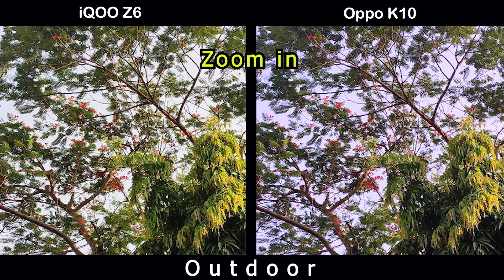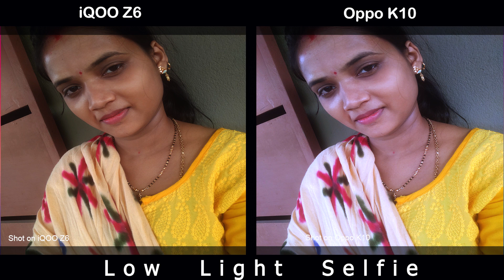iQOO Z6 vs Oppo K10 | Camera Comparison | Camera Test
iQOO Z6 vs Oppo K10 | Camera Comparison | Camera Test | | InTech |

Bay iQOO Z6 With BestOffer

iQOO Z6 benchmark
iQOO Z6 camera test
iQOO Z6 display
iQOO Z6 details
iQOO Z6 features
iQOO Z6 full specification
iQOO Z6 leaks
iQOO Z6 launch date
iQOO Z6 news
iQOO Z6 specification
iQOO Z6 speed test
iQOO Z6 camera
iQOO Z6 trailer
iQOO Z6 ad
iQOO Z6 battery
iQOO Z6 bd
iQOO Z6 bd price
iQOO Z6 colors
iQOO Z6 case
iQOO Z6 concept
iQOO Z6 drop test
iQOO Z6 charging speed
iQOO Z6 dimensions
iQOO Z6 dual sim
iQOO Z6 first look
iQOO Z6 front camera
iQOO Z6 fingerprint sensor
iQOO Z6 gsmarena
iQOO Z6 geekbench
iQOO Z6 techinical guruji
iQOO Z6 hands on
iQOO Z6 hindi
iQOO Z6 headphone jack
iQOO Z6 price in bangladesh
iQOO Z6 price in india
iQOO Z6 price in pakistan
iQOO Z6 launch date in india
iQOO Z6 latest news
iQOO Z6 memory card
iQOO Z6 malayalam revew
iQOO Z6 note
iQOO Z6 offical teaser
iQOO Z6 offical video
Oppo K10 unboxing
Oppo K10 Tech News
Oppo K10 release date
Oppo K10 price
Oppo K10 specs
Oppo K10 benchmark
Oppo K10 camera test
Oppo K10 display
Oppo K10 details
Oppo K10 features
Oppo K10 full specification
Oppo K10 leaks
Oppo K10 launch date
Oppo K10 news
Oppo K10 specification
Oppo K10 speed test
Oppo K10 camera
Oppo K10 trailer
Oppo K10 ad
Oppo K10 battery
Oppo K10 bd
Oppo K10 bd price
Oppo K10 colors
Oppo K10 case
Oppo K10 concept
Oppo K10 drop test
Oppo K10 charging speed
Oppo K10 dimensions
Oppo K10 dual sim
Oppo K10 first look
Oppo K10 front camera
Oppo K10 fingerprint sensor
Oppo K10 gsmarena
Oppo K10 geekbench
Oppo K10 techinical guruji
Oppo K10 hands on
Oppo K10 hindi
Oppo K10 headphone jack
Oppo K10 price in bangladesh
Oppo K10 price in india
Oppo K10 price in pakistan
Oppo K10 launch date in india
Oppo K10 latest news
Oppo K10 memory card
Oppo K10 malayalam revew
Oppo K10 note
Oppo K10 offical teaser
Oppo K10 offical video
iQOO Z6 pre order
iQOO Z6 ram
iQOO Z6 rumours
iQOO Z6 screen size
iQOO Z6 tamil
iQOO Z6 telugu
iQOO Z6 uk
iQOO Z6 updates
iQOO Z6 pro
iQOO Z6 zoom
iQOO Z6 ultra zoom test
iQOO Z6 120 hz
iQOO Z6 2021
iQOO Z6 introduction
iQOO Z6 5g
iQOO Z6
iQOO Z6 China
iQOO Z6 India
iQOO Z6 United States
iQOO Z6 Indonesia
iQOO Z6 Pakistan
iQOO Z6 Brazil
iQOO Z6 Nigeria
iQOO Z6 Bangladesh
iQOO Z6 Russia
iQOO Z6 Mexico
iQOO Z6 Japan
iQOO Z6 Ethiopia
iQOO Z6 Philippines
iQOO Z6 Egypt
iQOO Z6 Vietnam
iQOO Z6 DR Congo
Oppo K10 pre order
Oppo K10 ram
Oppo K10 rumours
Oppo K10 screen size
Oppo K10 tamil
Oppo K10 telugu
Oppo K10 uk
Oppo K10 updates
Oppo K10 pro
Oppo K10 zoom
Oppo K10 ultra zoom test
Oppo K10 120 hz
Oppo K10 2021
Oppo K10 introduction
Oppo K10 5g
Oppo K10
Oppo K10 China
Oppo K10 India
Oppo K10 United States
Oppo K10 Indonesia
Oppo K10 Pakistan
Oppo K10 Brazil
Oppo K10 Nigeria
Oppo K10 Bangladesh
Oppo K10 Russia
Oppo K10 Mexico
Oppo K10 Japan
Oppo K10 Ethiopia
Oppo K10 Philippines
Oppo K10 Egypt
Oppo K10 Vietnam
Oppo K10 DR Congo
Oppo K10 Turkey
Oppo K10 Iran
Oppo K10 Germany
Oppo K10 Thailand
Oppo K10 United Kingdom
Oppo K10 France
Oppo K10 Italy
Oppo K10 Tanzania
Oppo K10 South Africa